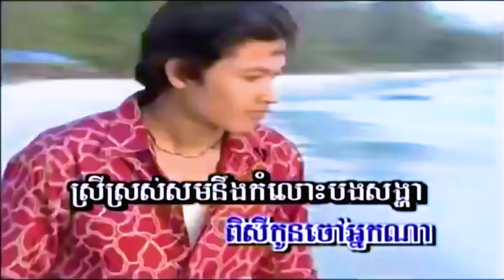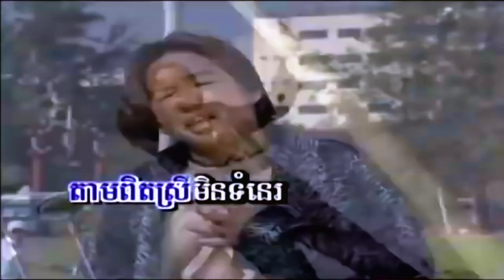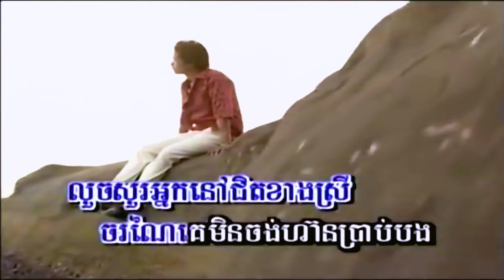ប៊ិះស៊យ (បូរ វិចិត្រ), ភ្លេងសុទ្ធ, MV Karaoke, ផលិតកម្មរស្មីស្ទឹងសង្កែ, ភ្លេងដើម, FHD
សួស្ដីប្រិយមិត្ត សូមអញ្ជើញកម្សាន្ដនឹងបទចម្រៀង៖
ចំណងជើង៖ ប៊ិះស៊យ
ច្រៀងដោយ បូរ វិចិត្រ
សូមអរគុណ!
Channel: @855ekh
ប៊ិះស៊យ, Bis Sory,
កន្ត្រើយស្នេហ៍ប្រែចិត្ត, ផ្កាស្នោ, កុំបិទបាំងចិត្ត, ឆ្អែតឆ្អន់, ប៊ិះស៊យ, សិទ្ធិត្រឹមជាមិត្ត, គង់មានថ្ងៃអូនឈឺចាប់, ផ្ដើមស្នេហ៍ផ្ដើមការឈឺចាប់, មិនហ៊ានប្រាប់អូន, សែនស្ដាយ, ចង់ត្រឹមតែឃើញភក្ដ្រអូន, ឈប់ទ្រាំ, ទ្រូងទ្រាំចាំស្នេហ៍, សំឡេងស្លឹករឭកស្នេហ៍, ពាក្យសន្យាកូនប្រុស, រាត្រីទឹកឃ្មុំមិនមែនជារបស់បង, ព្យុះចិត្តមានះ, មេឃក្រុងមេឃស្រែ, ផ្កាយរះលើដីថ្មី,